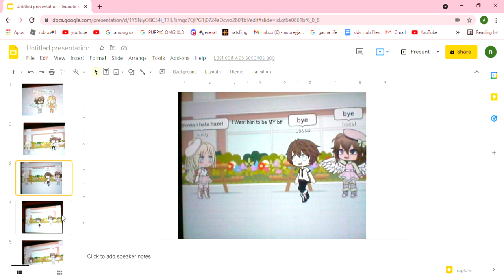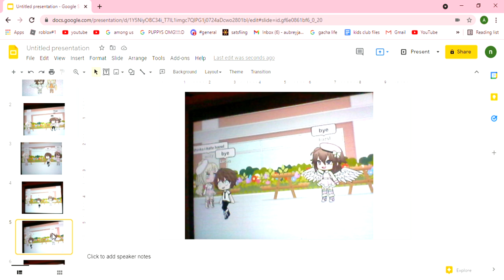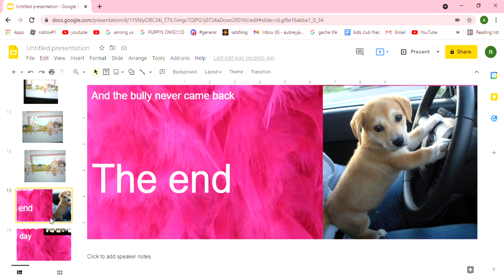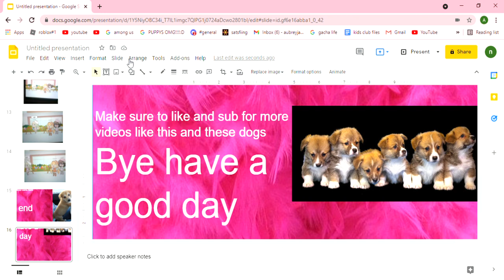the bully gacha short